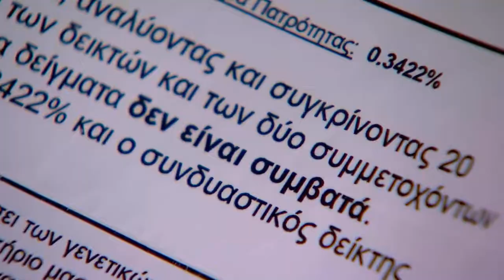Κάτι Χωρισμένα Παλικάρια Επεισόδιο 33 ΟΛΟΚΛΗΡΟ